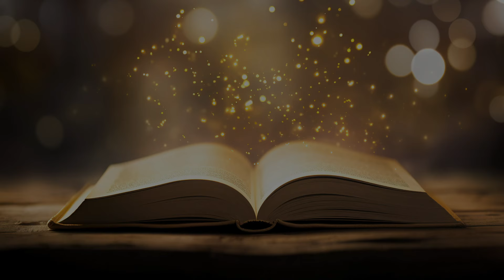Divine Legacy 2024 Promo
Divine Legacy is back! With amazing international and local speakers, Human Appeal will be running a tour next month in 6 cities around Australia!